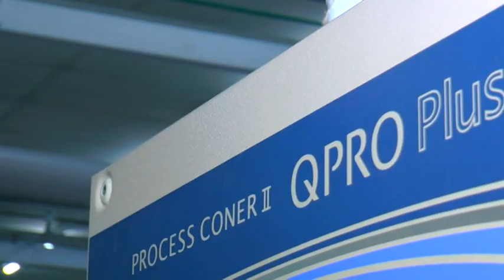Maruti Spintex Pvt Ltd Short Movie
Maruti Spintex Pvt.Ltd. established in Year 2015. is a leading Manufacturer and exporter of Cotton Yam based in Gujarat- India, The mill Commenced its operations as a Private Limited Firm focused to cater the needs of domestic as well as the international market; providing only the best quality cotton yarn with a modem technology in the textile industries area. The mill is located in western region of India, Which is efficient to fulfill the customers demand worldwide.

The main objective of MSPL is to manufacture “Various Count and kind of Cotton Spun Yarn”. Product range includes different count of Cotton Combed / carded Yarn. MSPL is going to target Indian market as well as the export market.

The mill having a rich experience in the field of cotton industry since a Last 20 Years and also has their own ginning factory since 1996. Maruti Spintex is a pioneer in adding value to their products by maintaining a State-of-the art technology and highest standards of quality.